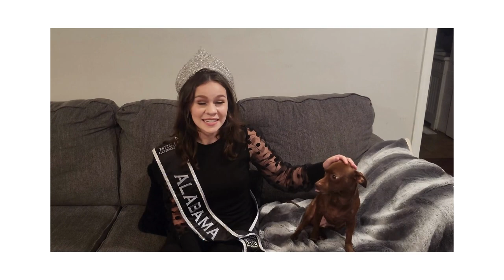Mrs. Alabama Cosmos United States, 2023 - Angela Shaffield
2023 Mrs. Cosmos United States Delegates